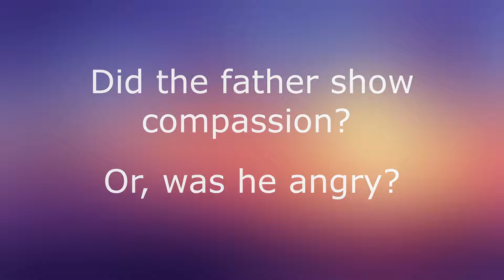Family Devo: May 1, 2020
Family Action: Spend a few minutes reflecting about your earthly fathers or father figures. Then do the following:
- Children tell your father or father figure at least one thing you appreciate about them.
- Parents reach out to your father or father figure and tell them at least one thing you appreciate about them. (If your father or father figure has passed tell your children at least one thing you appreciated about your father or father figure)
- As a family spend a few minutes in prayer thanking God for our earthly fathers or father figures. Then praise God how he is the best father we could ever have.

Pre-K
- Is God a good father or bad father? (Good) How can we have God as our father? (Believing in Jesus)
- Did the father in the story have compassion/kindness to his son? (Yes!) Does God have compassion on us? (Yes!)

Grade School
- Read through Luke 15: 11-32 then complete the follow questions:
o Make a list of what the father in the story is like?
o How did the father respond to the younger son?
o Is God your father? If yes, thank him for his compassion. If no, what is keeping you from believing in Jesus and having God as your father?

Junior High:
- Read through Luke 15: 11-32
- Why does the father forgive his son? Why does our Heavenly Father forgive us?
- In what ways is God a good father?
- Have you accepted Jesus as your Savior? How does it make you feel to know God is your Father?

High School:
- What makes a father a good father?
- How does a father, or father figure affect your daily life now? How has he affected the way you grew up?
- What does it mean to have God as our father?
- How do you live your life in light of having God as your father, without ever seeing him? What does it look like to have a perfect Father without being able to see or touch him?
Close

Watch
Search videos
Up Next
23:20
Cheyenne & Cory Through the Years
Teen Mom 2
5M Views
3:07
Doctor Uses Unique Method to Distract Baby From Shots
Jerry Purpdrank
13M Views
5:55
The Biggest Mistake Will Smith Made As A Father
Goalcast
5.8M Views
3:05
The most difficult decision
Positive
401K Views
4:53
How did Katie Holmes Rebuild Herself After Tom Cruise?
Goalcast
11M Views
3:07
The World's Juiciest Chicken
Chefclub Network
77M Views

2:32
Chores | Counting On
Counting On
806K Views
6:29
Welcome to America!
Caught In Providence
123M Views
4:16
Quints Share about Their NICU Giveback Shirts
It's A Buzz World
93K Views
3:33
The now "famous" pizza pan...
Ayla Jalyn
34M Views
5:37
Here’s everything you need to know about coronavirus antibodies
127K Views
3:01
14 Beauty Hacks For Girls
Smile Squad
9.3M Views
3:56
The Worlds Biggest Coke & Mentos Explosion!
Lexy Panterra
27M Views

4:33
Why The Busbys Aren't Happy With OutDaughtered's Producers
The List
167K Views
6:58
Kelly's American Idol audition
Live with Kelly and Ryan
1.1M Views
4:47
The Untold Truth Of Audrey Roloff
The List
1M Views
9:10
Covid-19 Hoarder Rips People Off, A Stranger Teaches Him A Lesson
Dhar Mann
38M Views

3:08
You Can’t Fit in There!
Jackson ODoherty
34M Views
4:12
Hailey and her mum | Unexpected
tlc uk
5.1M Views
LIVE
White House Press Briefing 5/1/2020
Fox News
23K Watching
Coram Deo Kids
Comment as Coram Deo Kids